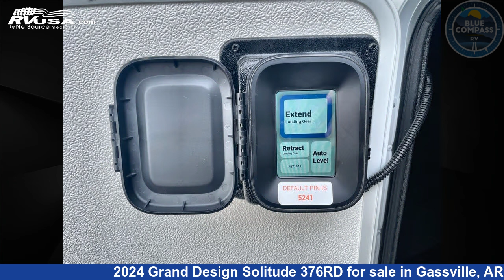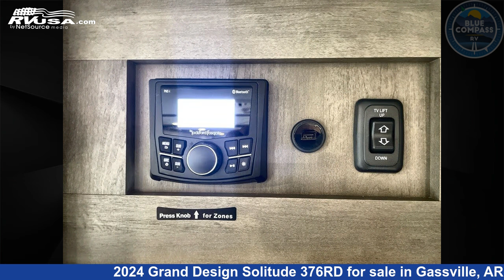Eye-catching 2024 Grand Design Solitude Fifth Wheel RV For Sale in Gassville, AR | RVUSA.com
This 2024 Grand Design Solitude 376RD is a Fifth Wheel RV. It is located in Gassville, AR 72635 and is offered for sale by Blue Compass RV Gassville. This New Grand Design Is 42' 0" in length and features sleeps 6, Slideout, and 81 gal fresh water capacity. The floorplan layout of this Fifth Wheel features Front Bedroom, Rear Entertainment, Rear Living Area.